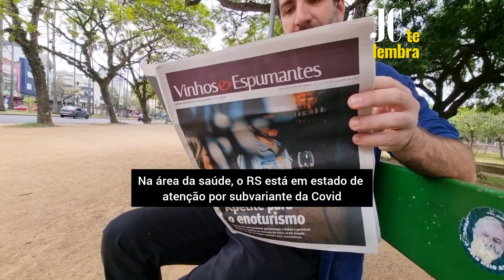JC Te Lembra: resumo das notícias da semana em 1 minuto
A semana terminou e o JC Te Lembra, em 1 minuto, os principais destaques noticiário. Luto na cultura, queda da bolsa, investimentos no RS e nova subvariante da Covid estão entre os principais assuntos. Confira todas as notícias